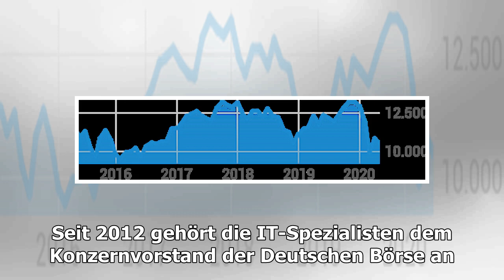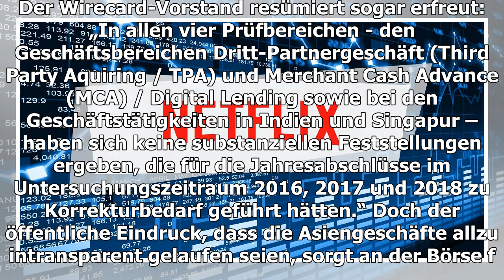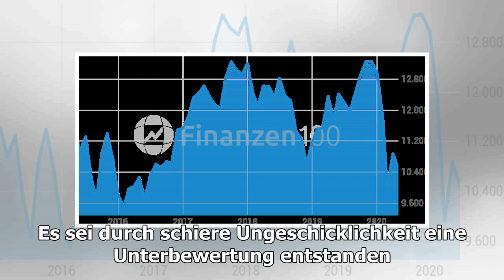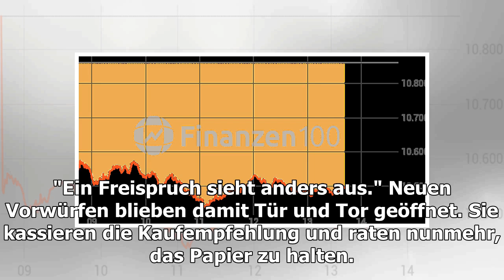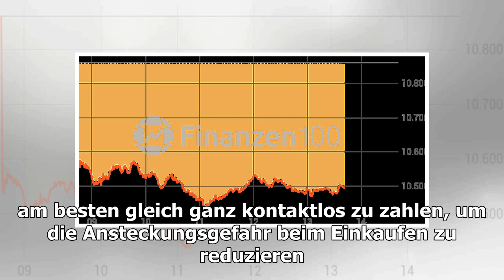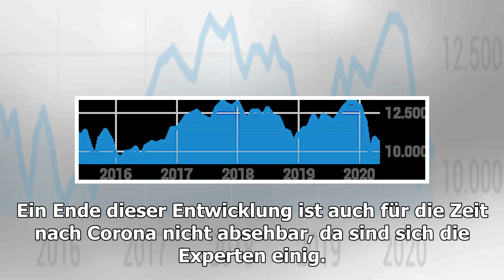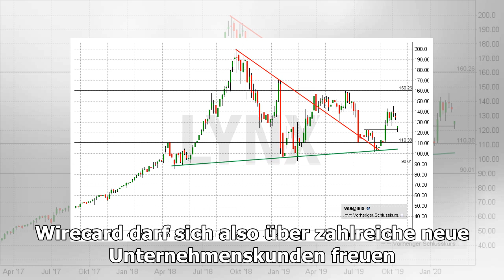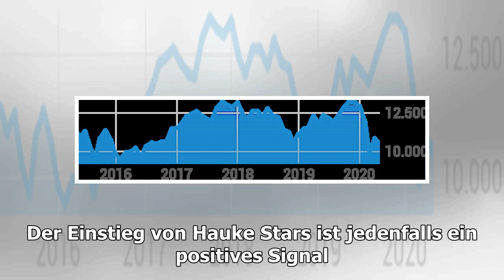Wirecard: Nach Kurssturz ein spekulatives Schnäppchen?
Er wurde von FOCUS Online nicht geprüft oder bearbeitet.* Nach Debakel um Sonderprüfbericht: Wirecard: Nach Kurssturz ein spekulatives Schnäppchen? Während die meisten Unternehmen unter den Auswirku...